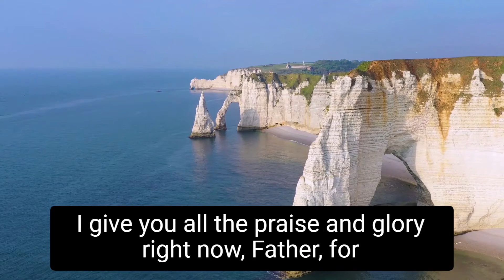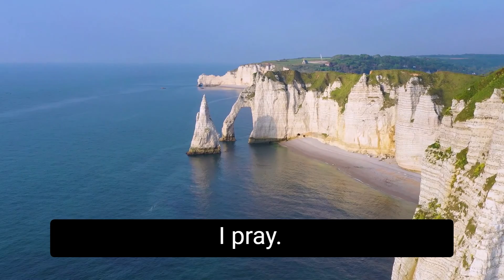Prayer For Financial Needs/Prayer for God's Help/Miracle Prayer for Finances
We are told to cast all of our cares on the Lord, because he cares for us. My desire is to stand and agree with you that your financial needs are met.
 Prayer works and it will change your situation IF you pray the way we are instructed to in the Word of God. Christ has made us righteous and the fervent prayer of a righteous man AVAILS MUCH! He hears and he answers! Please leave your testimonials below on how he met your need!

You can send prayer request two ways, one is by placing prayer request in the comment section on the video titled Live Prayer Request FORUM here is the and detailed prayer request can be sent to my email these request will be the request that I pray first on the LIVE Prayer With Purpose Sessions. I am live Mon-Fri 7:30 P.M Eastern and Saturday at 11:30 A.M